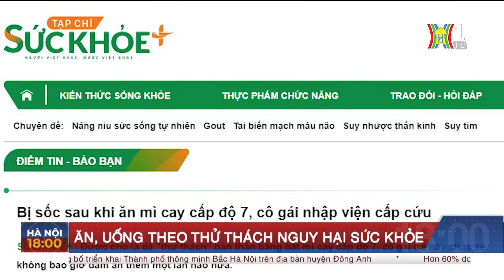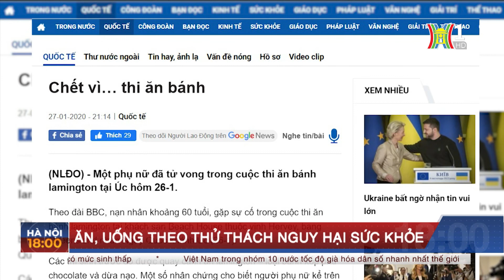Tranh cãi cô gái hoá "thần cồn" uống cạn 13 lon bia trong 12 phút: Chiêu trò marketing nguy hiểm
Trên diễn đàn mạng xã hội, clip một cô gái uống 13 lon bia chỉ trong 12 phút đang được chia sẻ rộng rãi. Theo tìm hiểu, đây là cuộc thi được tổ chức bởi một nhà hàng bia ở Cần Thơ.